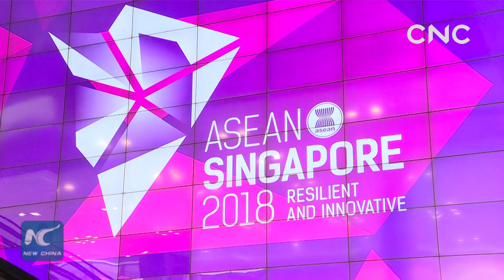China, Singapore lift bilateral ties to a new high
China and Singapore lifted their ties to a new high by agreeing to promote free trade and regional stability, and upgrading the China-Singapore Free Trade Agreement.